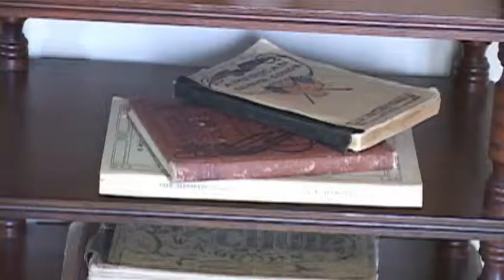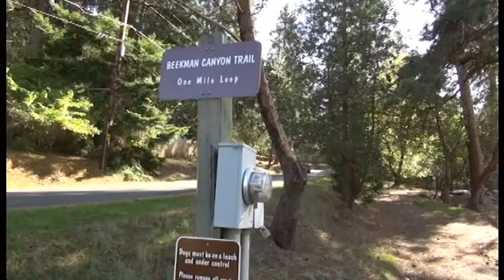Tank of Gas Getaway - Historic Jacksonville, OR - Aug 7th, 2014